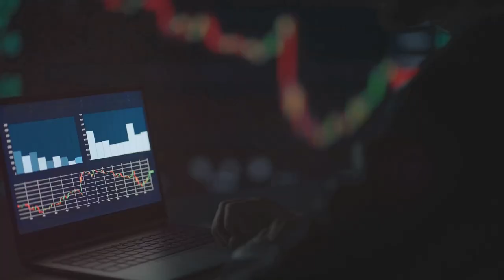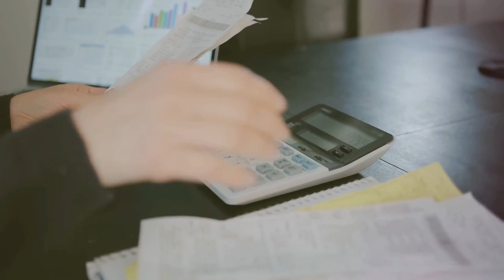Cryptocurrency Taxes 101: Simplify Your Crypto Tax Prep!